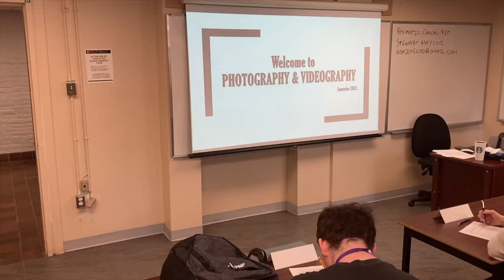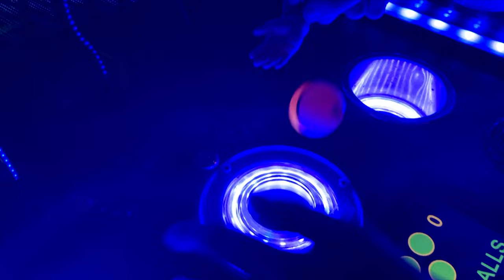【加拿大留学移民分享-我开学了】我在加拿大的学习生活开始了，34岁另一个开始，外国学生都很开放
34岁的我从中国来到加拿大读书，开学的第一周我慢慢的熟悉身边的同学，他们都很开放，我也在逐渐的融入他们